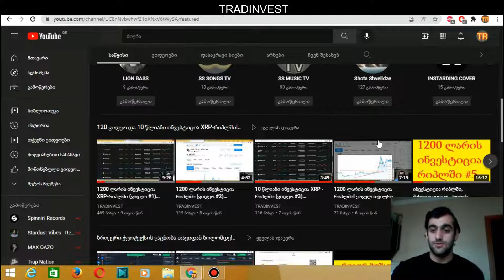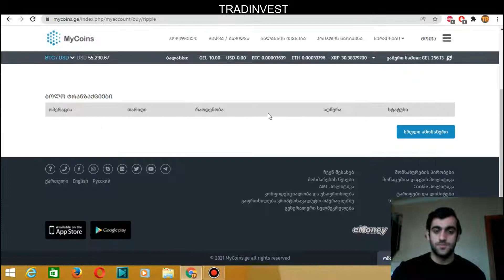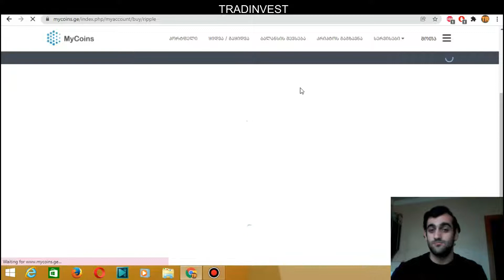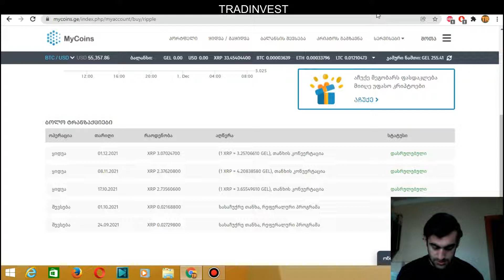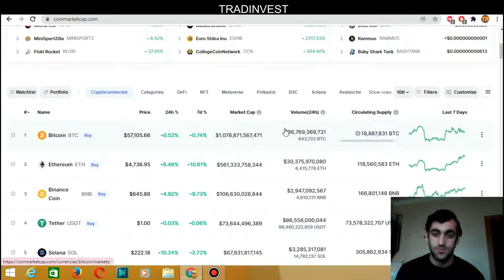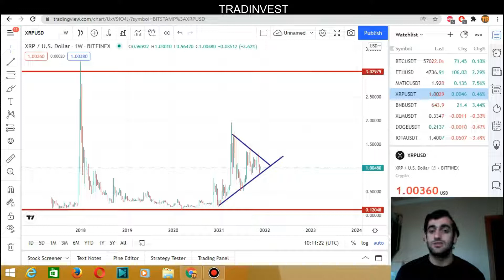ინვესტციცია რიპლში + ანალიზი (ვიდეო #11) კრიპტო (TRADINVEST)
საინვესტიციო საიტები, ბიტკოინი, ეფირიუმი, ლაიტკოინი, ოლიმპი, საუკეთესო და საინტერესო არხი ფინანსებზე, ბიტკოინი, ეფირიუმი, ლაიტკოინი, ბიტკოინ ქეში, რიფლი, სტელარი, ფინანსური სიახლეები, ქუოტექსი, ბინანსი, Binance, Quotex, Mycoins, მაიქოინსი,